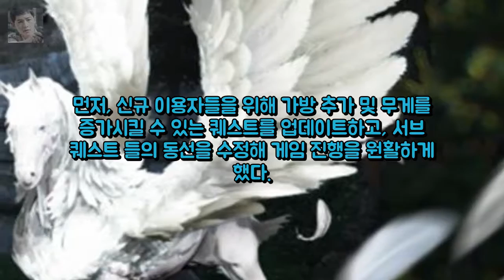카카오게임즈 검은사막 이용자 편의성 엔터테인먼트